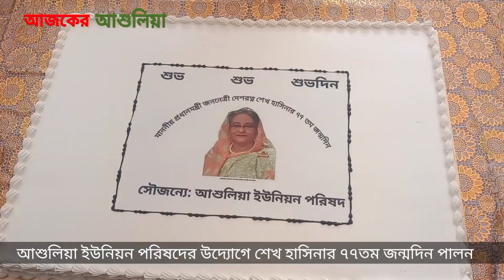আশুলিয়া ইউনিয়ন পরিষদে প্রধানমন্ত্রী শেখ হাসিনার ৭৭তম জন্মদিন পালন